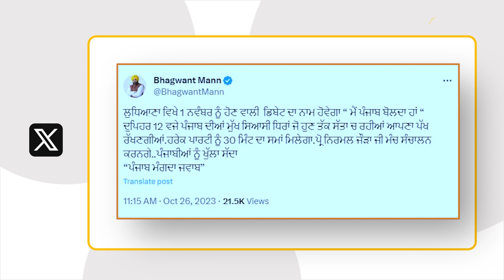Bhagwant Mann ਨੇ LIVE Debate ਬਾਰੇ ਦਿੱਤੀ ਅਹਿਮ ਜਾਣਕਾਰੀ, ਵਿਰੋਧੀ ਸੁਣੋ ਕੀ ਕਹਿ ਰਹੇ । Punjab Tak